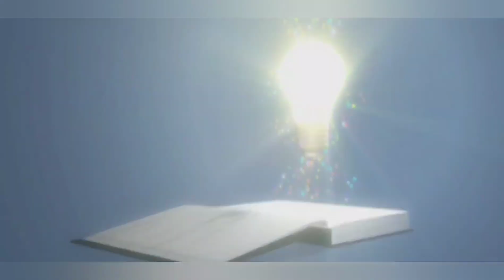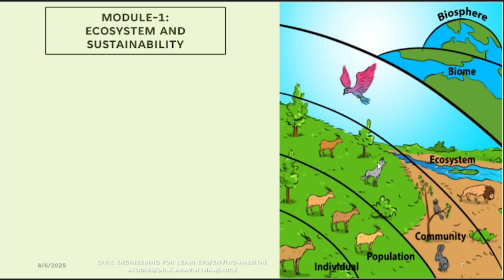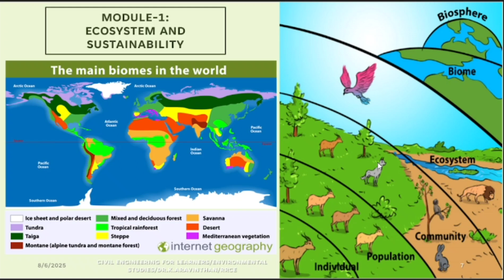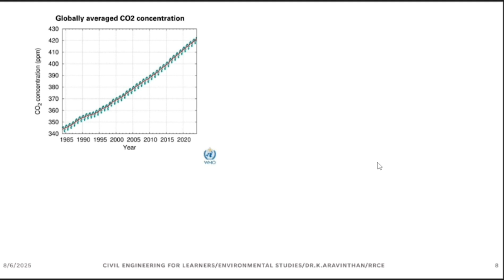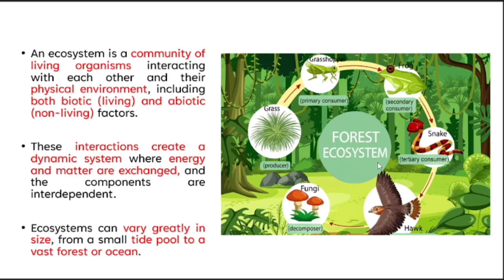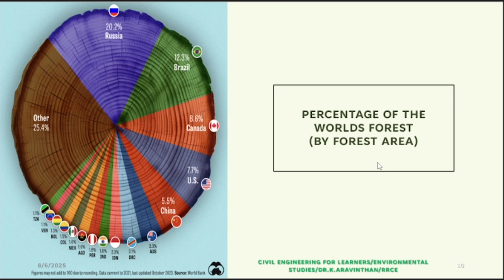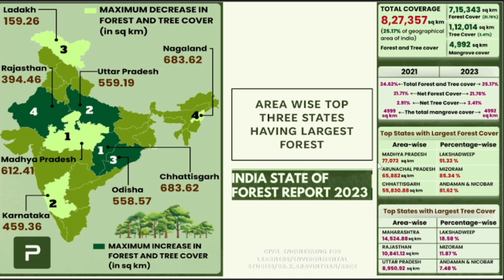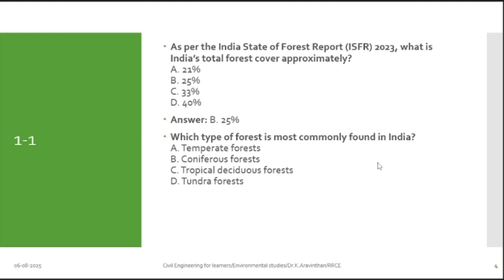Ecosystem1-1|Forest|Environmental studies and E-waste management|BCS508|BESK508|Dr.K.Aravinthan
Ecosystem and Sustainability:
Ecosystem: Structure of Ecosystem, Types: Forest, Desert, Wetlands, Riverine, Oceanic ecosystems.
Sustainability: 17SDG targets and possible actions.
Self-Study Component (SSC): Components of the environment.
Textbook 1: CH- 3, e-resource:1

Module-2
Natural resources and Energy:
Natural Resources: Water resources – Availability & Quality aspects, Water borne diseases & water induced
diseases, Fluoride problem in drinking water.
Energy:Different types of energy, Conventional sources & Non -Conventional sources of Energy, Solar
energy, Wind Energy, Hydrogen as an alternative energy
Self-Study Component (SSC): Alternative Energy sources
Textbook 1: CH- 2

Module-3
Environmental Pollution:
Environmental Pollution: Water Pollution, Noise pollution, Air pollution (Sources, Impacts, Preventive
measures and Public Health Aspects.
Self-Study Component (SSC): Case studies of air pollution episodes
Textbook 1: CH- 5

Module-4
Waste management:
Waste management: Solid Waste Management , types and sources, functional elements of SWM, Biomedical
Waste Management - Sources, Characteristics
Environmental Legislation: Solid Waste Management Rules,2016, Biomedical Waste Management Rules, 2016.
Self-Study Component (SSC): Case studies on waste management options
Textbook 1: CH- 6, e-resource:2

Module-5
E - Waste Management
E- waste; composition and generation. Global context in e- waste; E-waste pollutants, E waste hazardous
properties, Effects of pollutant (E- waste) on human health and surrounding environment, domestic e-waste
disposal, Basic principles of E waste management, Component of E waste management.
E-waste (Management and Handling) Rules, 2011; and E-Waste (Management) Rules, 2022 - Salient Features
and its implications.
Self-Study Component (SSC): E-Waste (Management) Amendment Rules, 2023, 2024
Textbook 1: CH- 6, Textbook 2: CH-2, e-resource:3
Suggested Learning Resources:
Textbooks
1. S M Prakash , “Environmental Studies” 3rd Edition, Elite Publishing House, Mangalore, 2018.
2. Hester R.E., and Harrison R.M, Electronic Waste Management. Science, 2009.
Reference Books:
1. EarchBarucha, “Environmental Studies for UG students”, 2004.
2. Benny Joseph (2005), “Environmental Studies” , Tata McGraw – Hill Publishing Company Limited.
3. R. Rajagopalan, “Environmental Studies- From Crisis to Cure” , 2nd Edition, Oxford university press, New
Delhi, 2013.
4. Johri R., E-waste: implications, regulations, and management in India and current global best practices,
TERI Press, New Delhi.
5. Raman Sivakumar, “Principles of Environmental Science and Engineering”, 2nd edition, Cengage
learning Singapur, 2005.
6. G. Tyler Miller Jr., “Environmental Science – working with the Earth”, Eleventh Edition, Thomson Brooks
/Cole, 2006
7. Dr. Pratiba Singh, Dr.Anoop Singh and Dr. Piyush Malaviya, “Text Book of Environmental and Ecology”,
Acme Learning Pvt. Ltd. New Delhi.
8. P Meenakshi, “Elements of Environmental Science and Engineering”, Prentice Hall of India Private
Limited, New Delhi, 2006